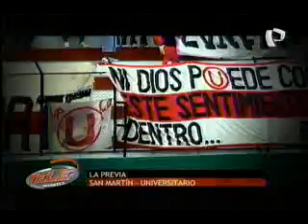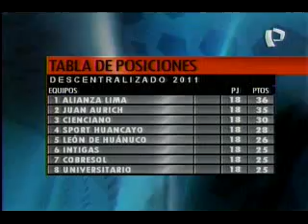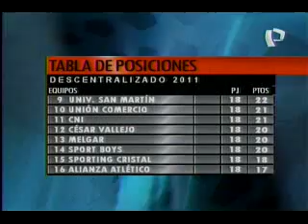Las imagenes del empate entre Universitario y San Martin en el Callao